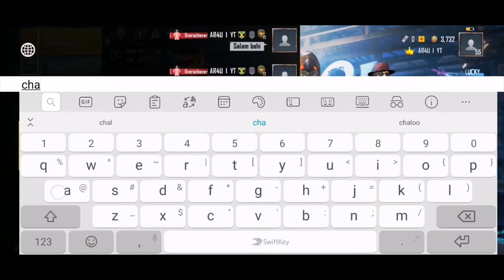Joining Random Squad Like A Bot | Part 1 AR4U The Legend | Pubg Mobile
✅Welcome In Our PUBG Mobile Gaming Channel |

✅ { Use Hashtags }
2u killer b pubg mobile,
2u killer b pubg mobile sensitivity,
pubg mobile new zombie mode,
pubg mobile new trick 21 april,
pubg mobile new guns,
pubg mobile new update glitches,
pubg mobile new song,
pubg mobile india series final,
pubg mobile in laptop,
pubg mobile india series 2019 final,